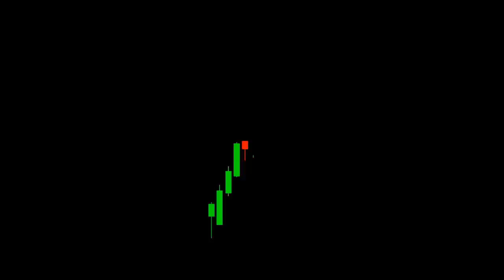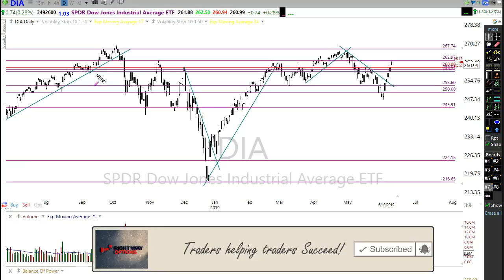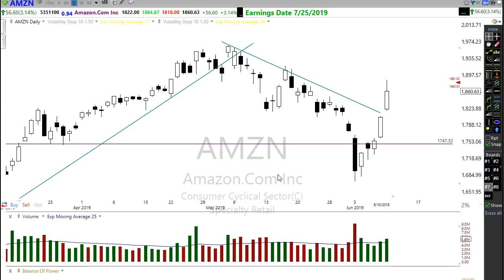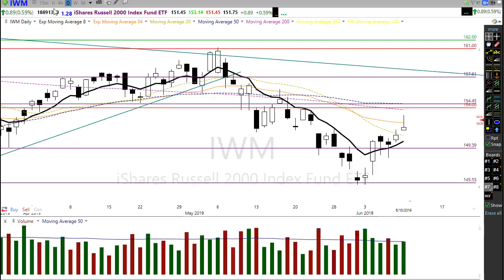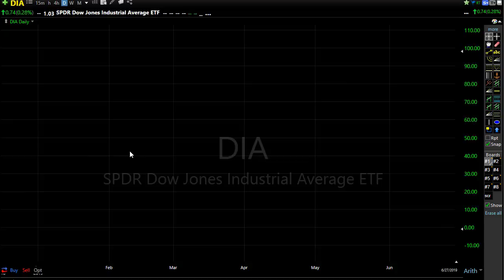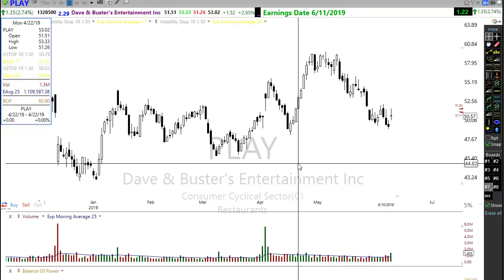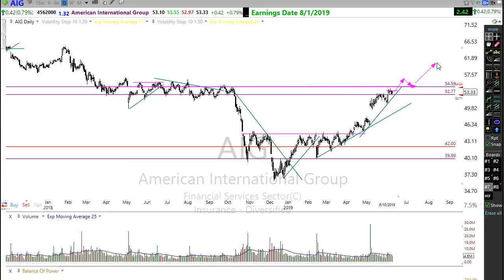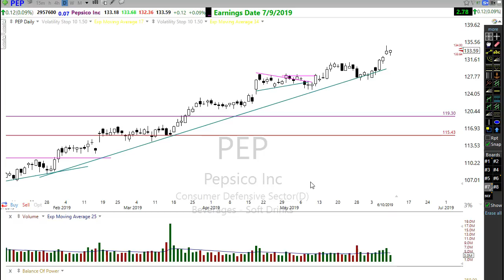Morning Market Prep | Stock & Options Trading | 6-11-19